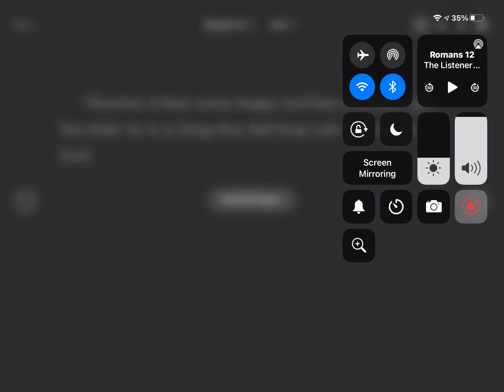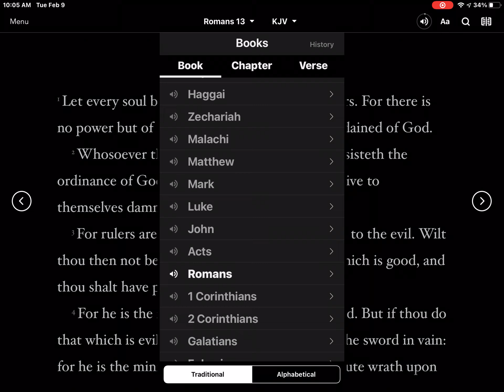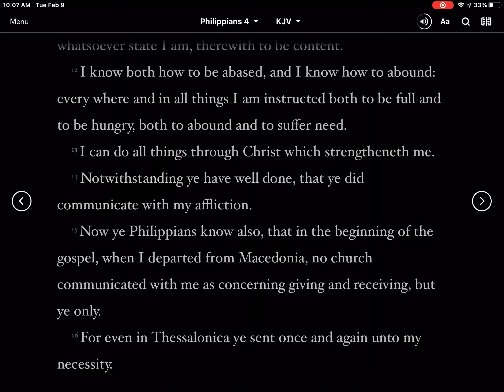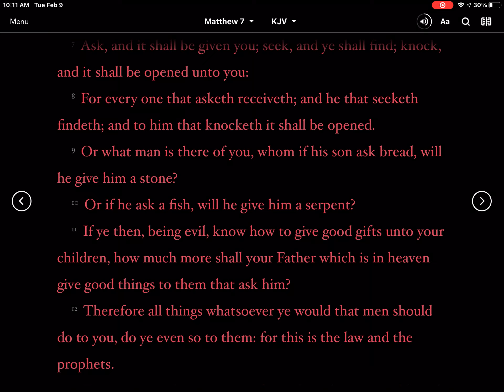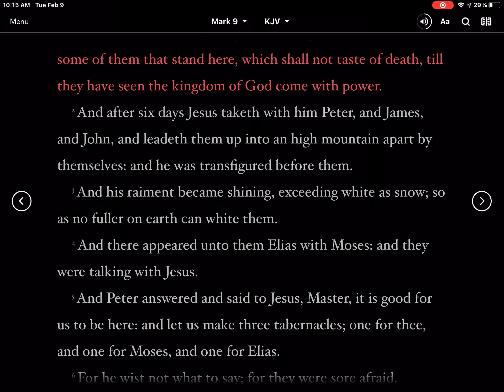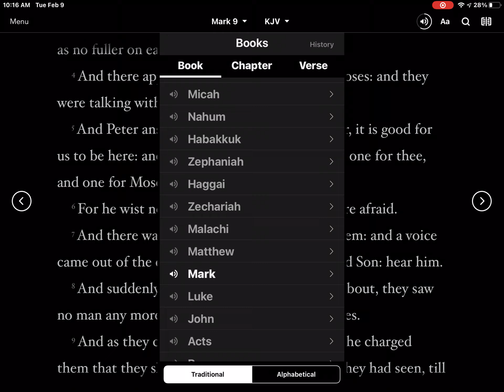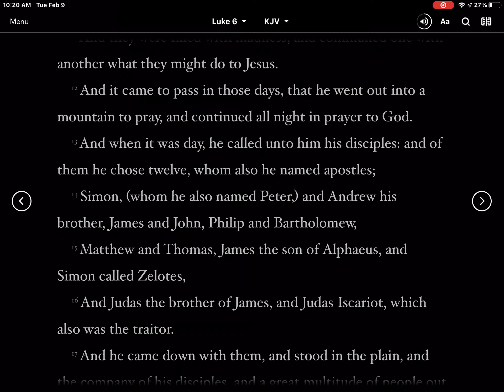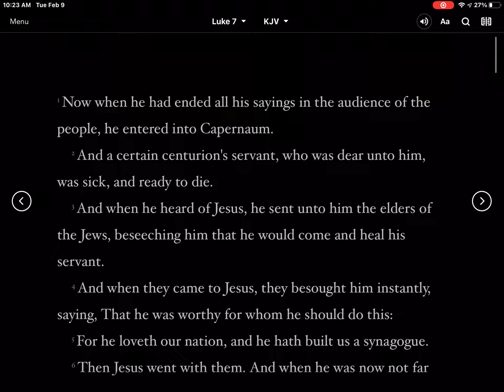What a be nice to weirdos who act mean to you who you consider enemies